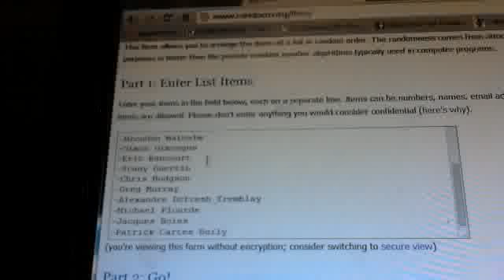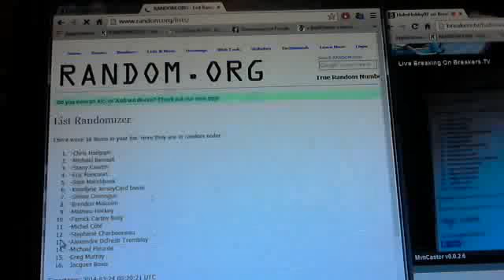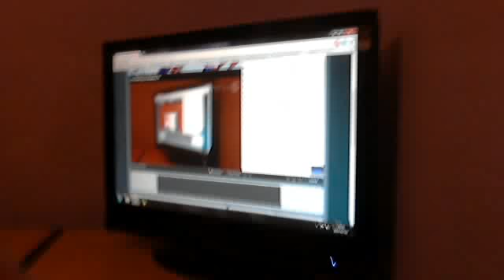HabsHobby Breaks GiveAway #1